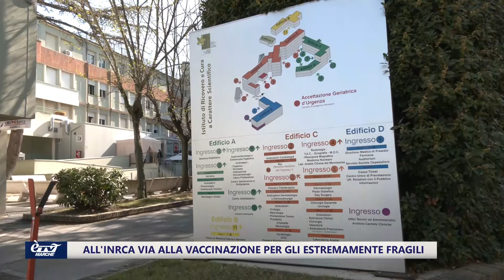All'Inrca via alla vaccinazione per gli estremamente fragili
L'appello a non abbassare la guardia, anche se si è vaccinati, Andrea Vesprini, direttore sanitario dell'Inrca, lo lancia nel momento in cui anche il Geriatrico di Ancona ha attivato la somministrazione delle dosi di Pfizer per i pazienti fragili. Da sabato 3 aprile via anche alle terapie con anticorpi monoclonali